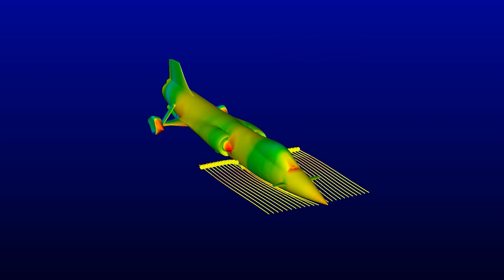North American Eagle - 2014 Indiegogo Campaign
This Fall, the North American Eagle team is going out to the desert to run the vehicle up past 600 MPH.  These tests will provide us with the necessary data to be able to run the car at 763MPH in the near future.  Now we need the public's support to make this possible.  We are raising funds through Indiegogo to make this year's tests possible.